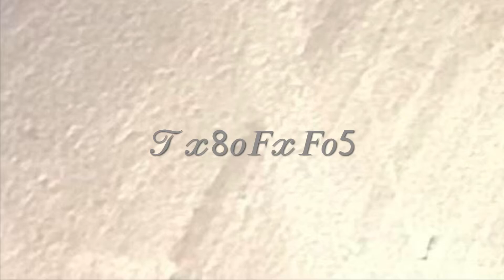Destroying squads with Ollie and Scruffinator || Zooba